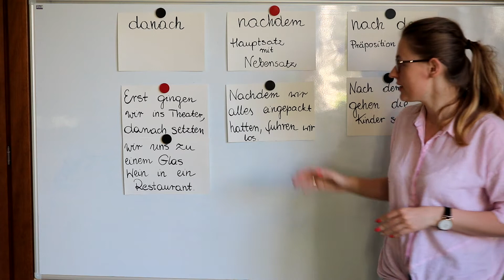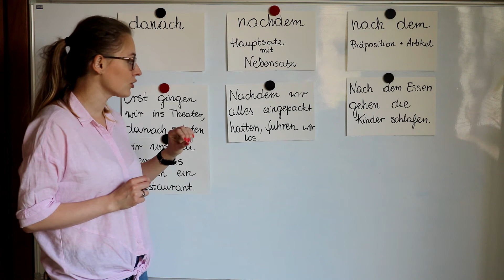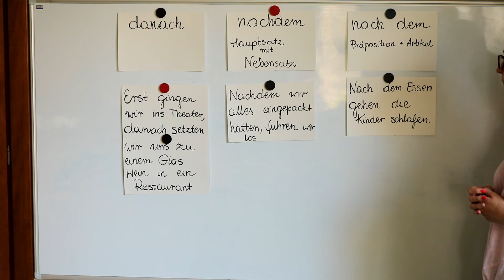Przydatny niemiecki - danach, nachdem, nach dem